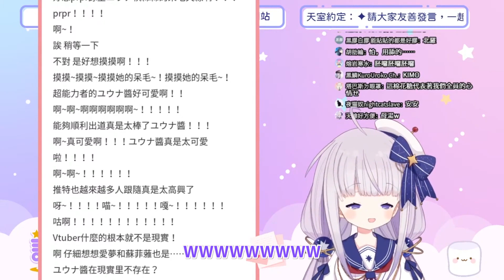【精華】收到了一個超長的棉花糖！！唸到忍不住笑出來！！【台灣新人Vtuber】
直播時大家都說這一段會被剪精華，
所以我就自己剪了XDDD

こちらは台湾華語配信の切り抜きです！！

📡 詠星ユウナ/詠星優宇奈